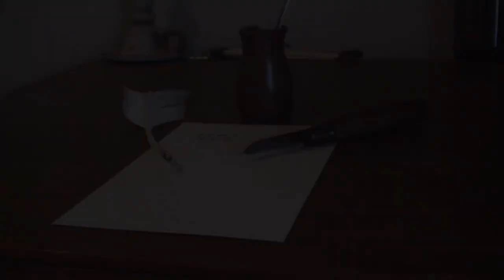Making A Penknife & Quill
Taking an old tool and altering it to make a 18th century penknife, then making a writing quill with it.